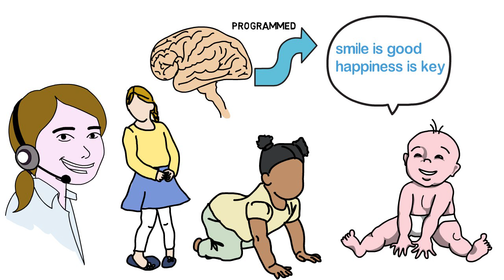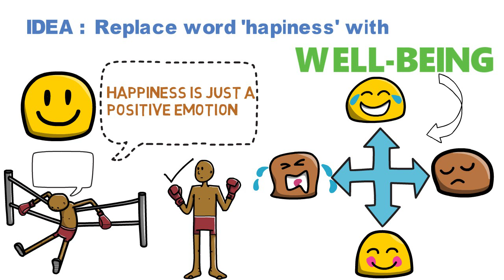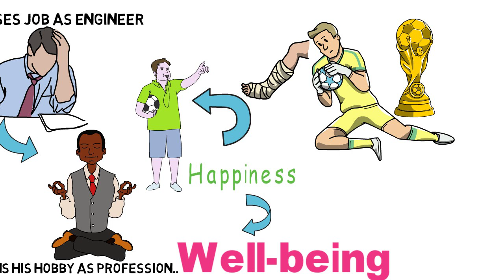FEELING BAD NEED NOT BE SO BAD! | భాదేస్తుందా? ఓసారి ఇలా అలోచించి చుడండి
In this short video we can see simple ways to tackle the feeling of feeling bad' that can change our total outlook on happiness. Its time we change our basics from wanting happiness to achieve well-being to keep our mind happy.